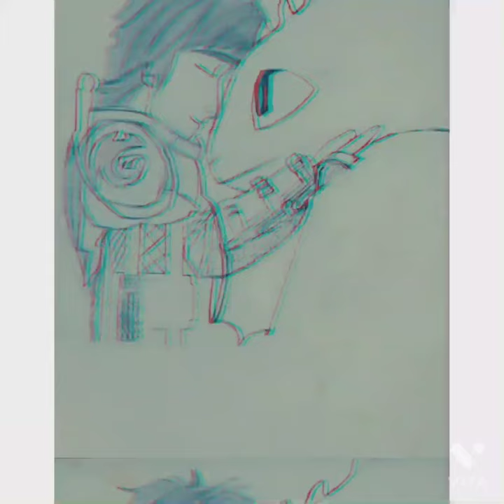hiccup and family drawings by Ramiz Sayyad